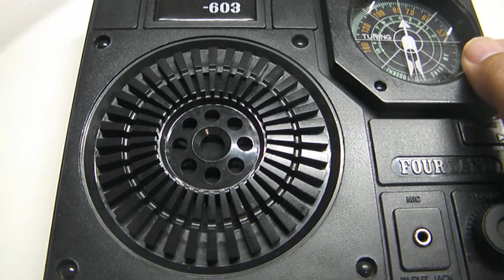フォアーランド FR-603 到着したので鳴らしてみた。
この音が心地よく聞こえるようですと、ラジオ工作は諦めた方がいいです。真空管ラジオの修理は無理です。